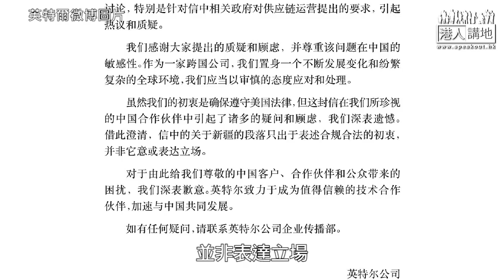【短片】【火速道歉】英特爾就涉疆言論認衰道歉、外交部發言人趙立堅：望有關企業明辨是非、不用新疆產品是其損失！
//趙立堅話，新疆產品質量優良，有關企業如果選擇不用，係佢哋嘅損失。請西方國家尊重事實，唔好再借新疆問題抹黑中國！//